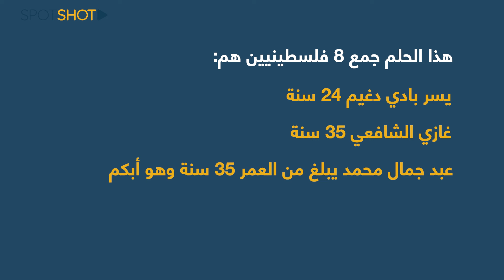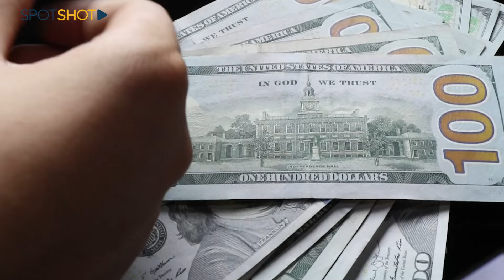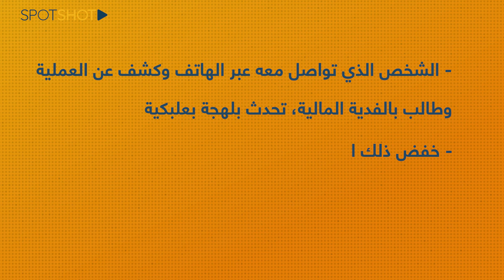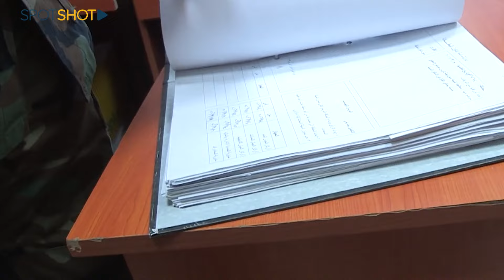عملية عسكرية تحبس الأنفاس: قصة 8 فلسطينيين قرّروا الهروب الى إيطاليا فوجدوا أنفسهم وراء قضبان البقاع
بعمليةٍ احتيالية خُطفوا… وبإنجاز نوعي حرّرهم الجيشُ اللبناني!

هي قصة 8 فلسطينيين من سكان مخيم برج البراجنة في بيروت، جمعهم الحلم نفسه، فوجدوا أنفسهم بين أيادي عصابة خطف.

التفاصيل في هذا التقرير!